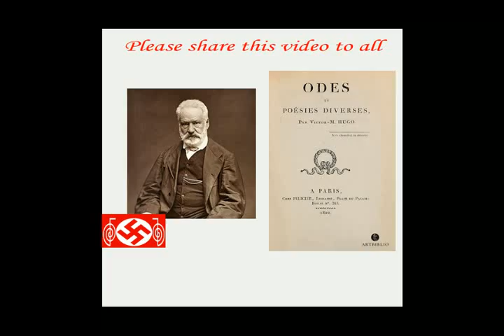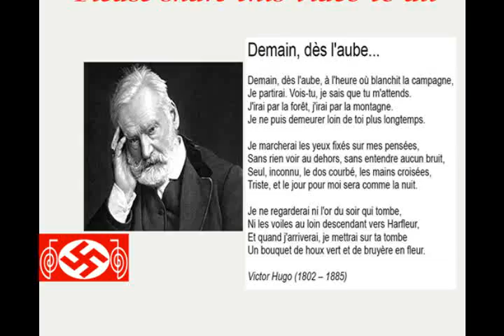Victor Hugo considered as a colossus of the French Romantic Movement